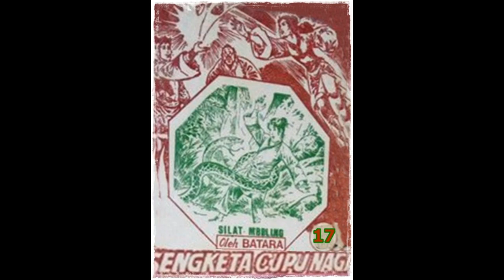Seri Cerita Silat Sengketa Cupu Naga Jilid 17